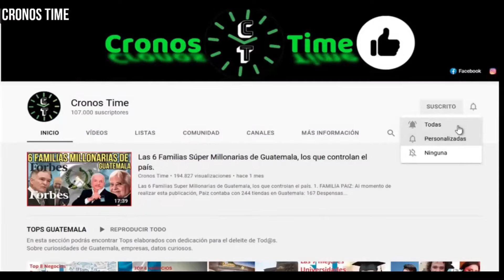MP HABLA DE PLAZOS DE INVESTIGACIÓN SOBRE EL CASO DEL ALCALDE DE SANTA CATARINA... GUATEMALA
International Attribution